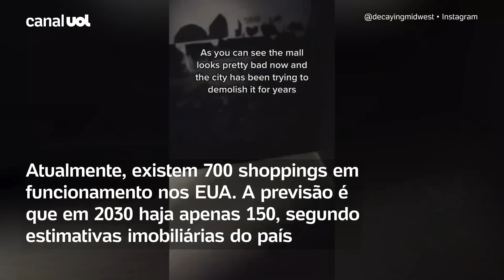'Shoppings zumbis': Centros comerciais são abandonados nos EUA e parecem cenário de filmes; veja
A lista de shoppings abandonados nos EUA cresce a cada ano, devido à tendência das compras online. Atualmente, existem 700 shoppings em funcionamento nos EUA. A previsão é que em 2030 haja apenas 150, segundo estimativas imobiliárias do país. Esses shopping centers "zumbis" já fazem parte da paisagem americana do século 21 e esperam ser demolidos ou revitalizados.